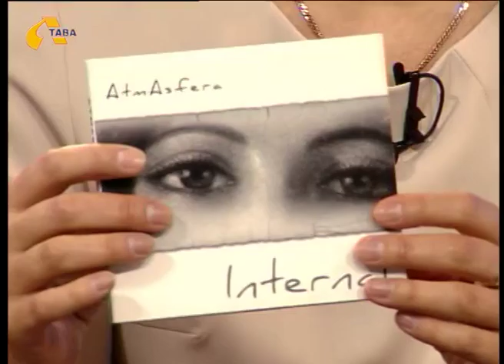"Гості "Ранку..." (Рам Рой, Денис Білодід)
Друзі, ми не забуваємо про свої обіцянки! В п'ятницю мали прекрасну можливість поспілкуватися з учасниками гурту "AtmAsfera". Вони залишили нам у подарунок свій диск, який ми хочемо подарувати вам!